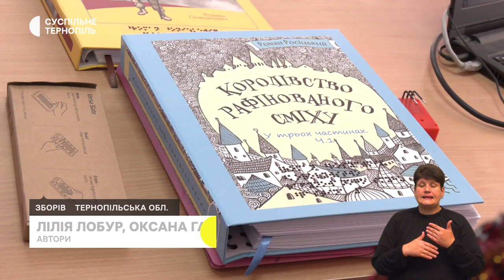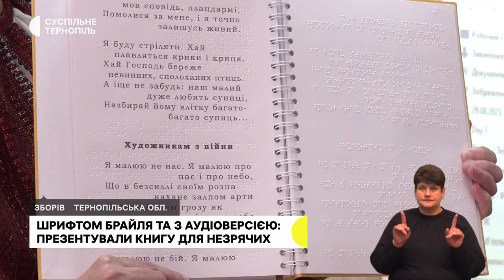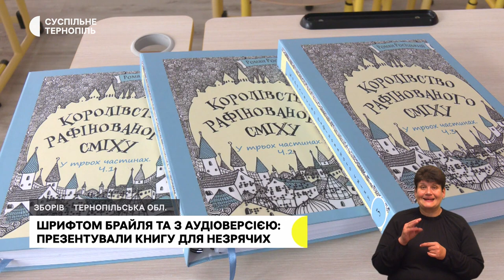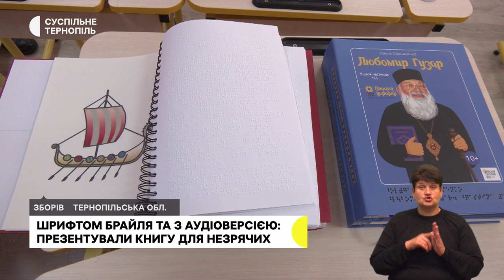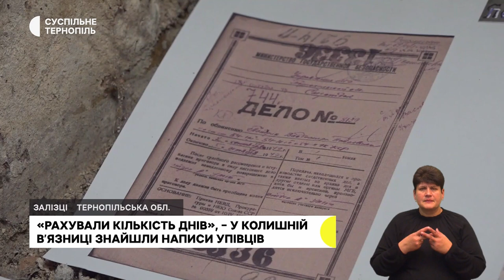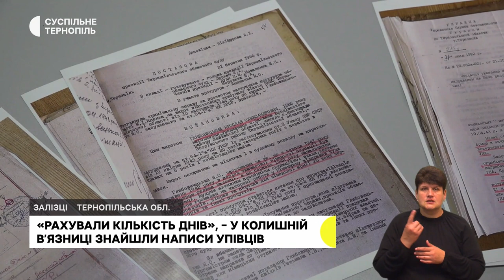Прихисток для переселенців-пенсіонерів, книга для незрячих дітей | 3.10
- 5 мільйонів гривень виділили австрійські донори на облаштування прихистку в Петрикові. Які там умови?
- Видання шрифтом Брайля та з аудіо версією презентували у Зборові.
- «Рахували дні», - працівники краєзнавчого музею в Залізцях досліджують малюнки повстанців у катівні.